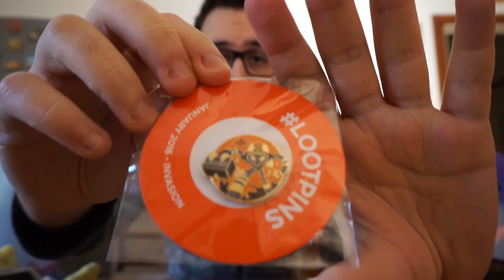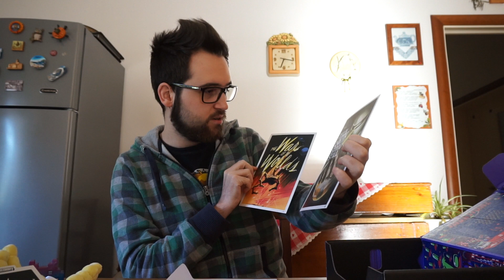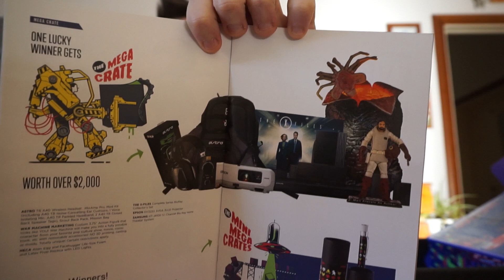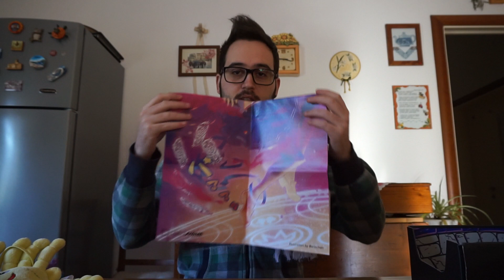Unboxing LootCrate & LootAnime Gennaio 2016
Per comprare uno di questi boxs vai qui e scegli quello che preferisci (ce n'è anche uno che ha oggetti dedicati al tuo cane!) e usa il nostro mitico codice sconto: TERMOSCONTO

Registra: Moro